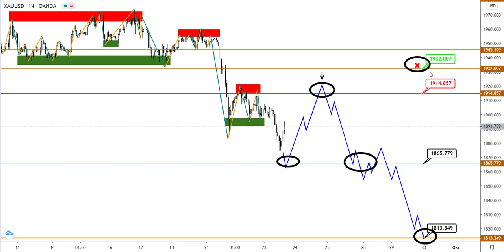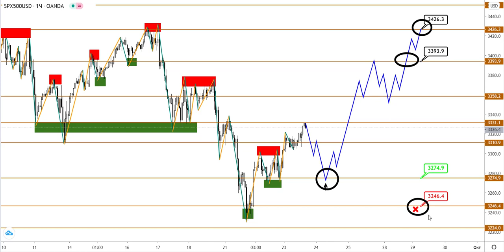Технический анализ XAUUSD и S&P500 от (23.09.2020)